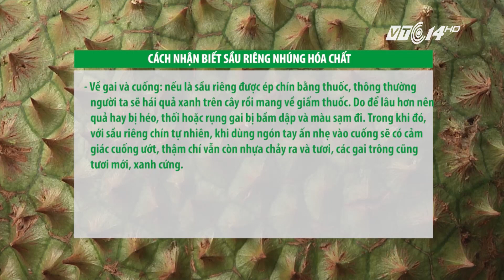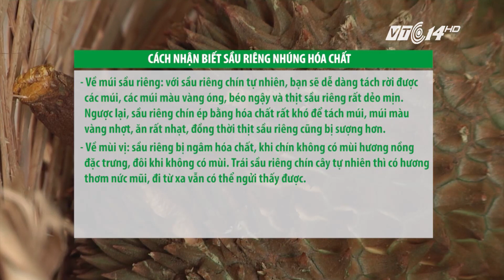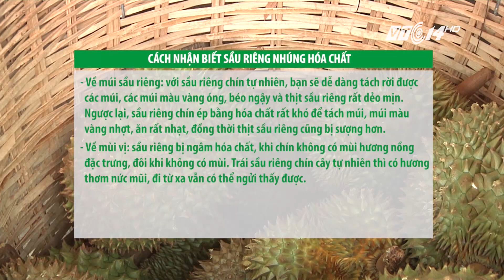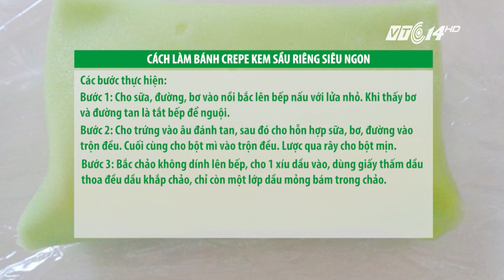(VTC14)_Sầu riêng vào mùa: lựa chọn và sử dụng như thế nào cho an toàn?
(VTC14) -Quả sầu riêng được nhiều người ở Đông Nam Á xem như là “vua của các loại trái cây”. Tuy nhiên, khi sầu riêng tràn ngập các khu chợ, các bà nội trợ cần chuẩn bị một số kiến thức để không mua phải những trái sầu riêng chín ép do hóa chất, vừa không ngon lại ảnh hưởng đến sức khỏe của gia đình.